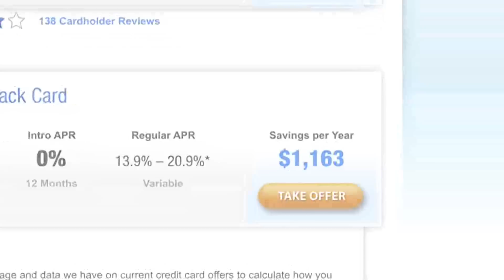Jordan Fowler - Credit Karma Commercial (V1)